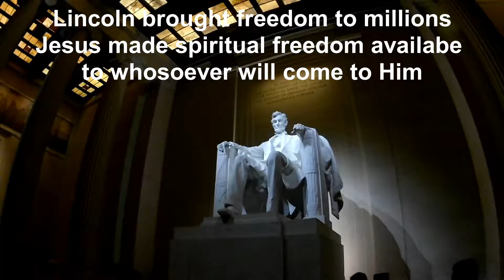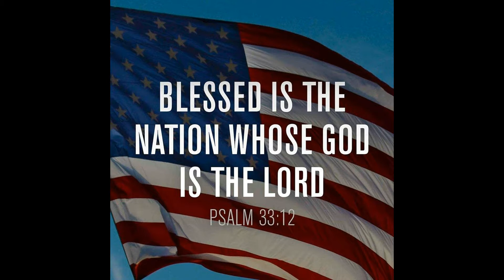Washington DC Ministry and Evangelism 2016 - Part 5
Part 5 of highlights from 2016 trip to DC